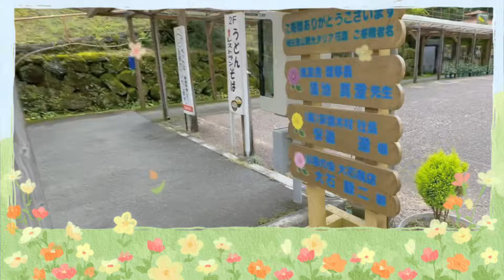Giant DAHLIA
Dahlias put on a show in summer and autumn. They come in a wide range of colours from pastels to brights. Very floriferous.
        Gardeners start tubers indoors in containers a month ahead to get a jump on the season. Medium to dwarf-size dahlias will do well in containers.